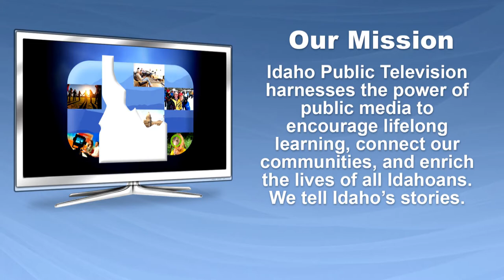Perry and Ron: IdahoPTV's Mission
PBS Chief Programming Executive Perry Simon and IdahoPTV General Manager Ron Pisaneschi discuss the mission of Idaho Public Television.